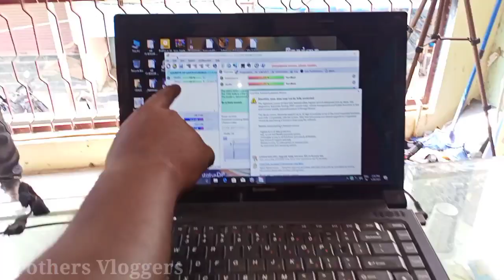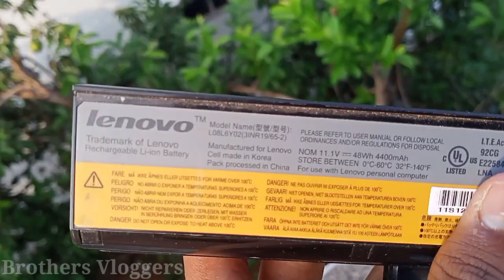Second hand laptops buying Tips 2021 | பழைய லாப்டாப் வாங்க போறீங்களா இத பாருங்க | MR VLOGGERS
Second hand laptops buying Tips 2021

Another channel